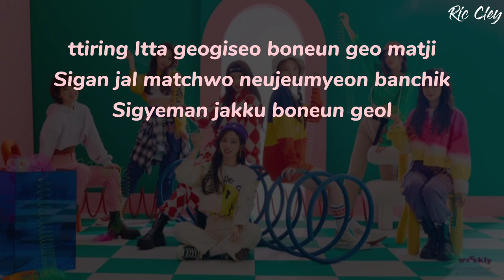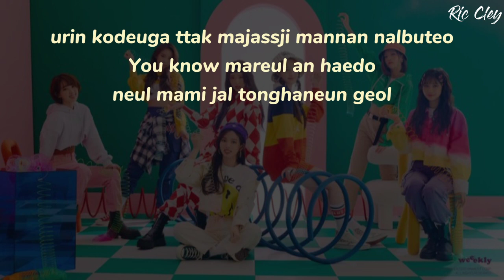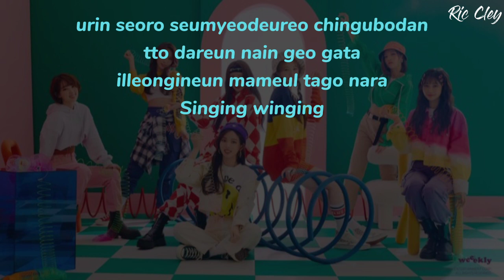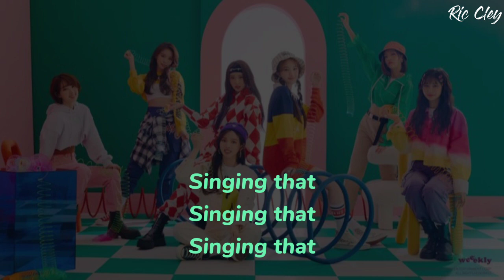Weeekly - 'After School' (Lyrics)